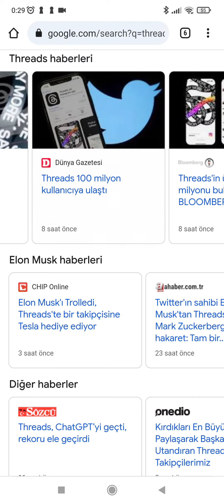Threads threads twitter (1)